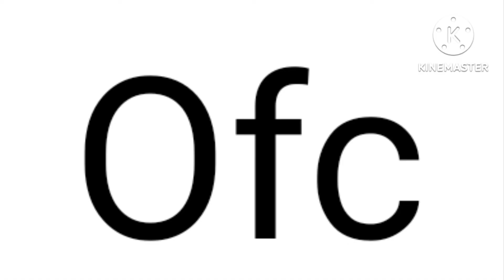Oc's backstory (part 3/3) 60 sub special ✨✨